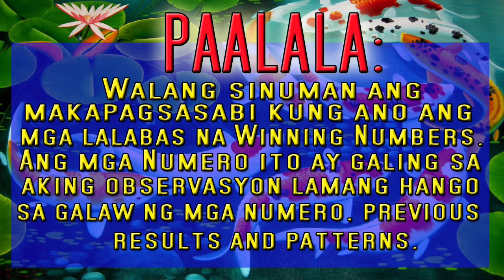LUCKY LOTTO DRAW HEARING NOV. 25-27, 2021